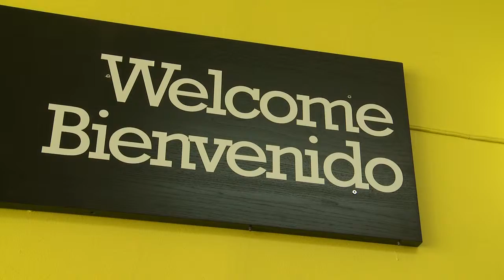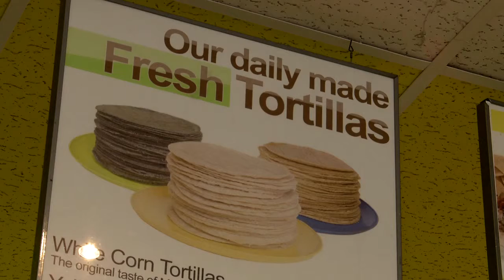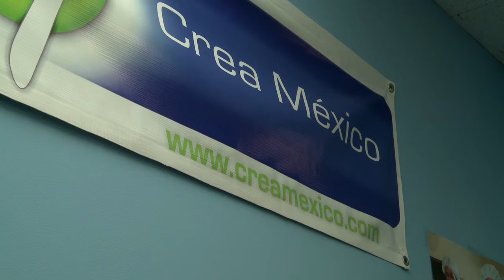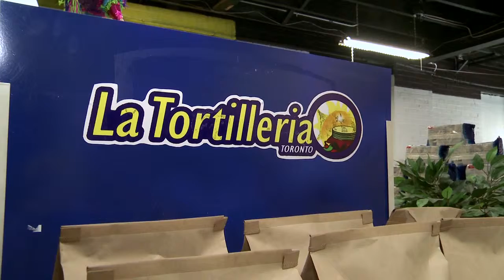Finalist: Axel Arvizu and Juan Roman from Canada, bring Mexican culture to Toronto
Axel Arvizu and Juan Roman of La Tortilleria, Canada, are the runners-up in the YBI Entrepreneur of the Year 2011 competition.

They are the founders of a Mexican food business in Toronto which specialises in fresh, authentic Mexican snacks.